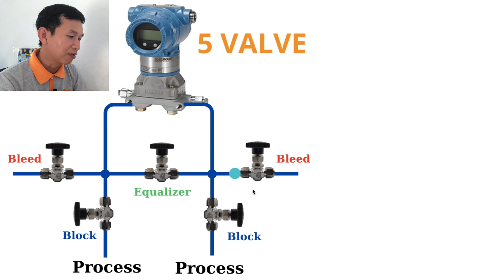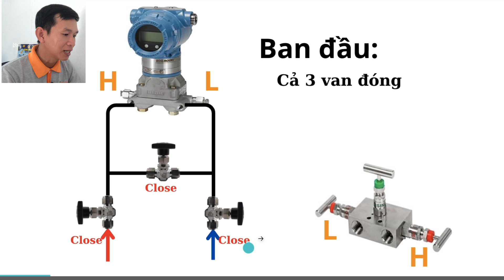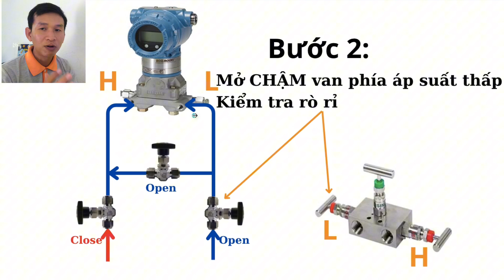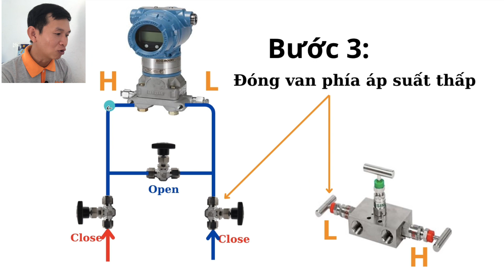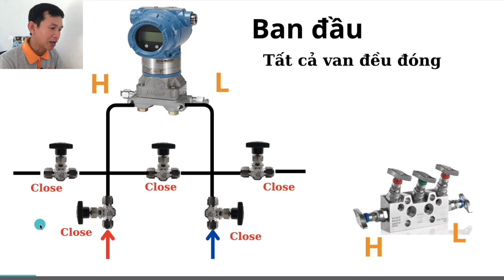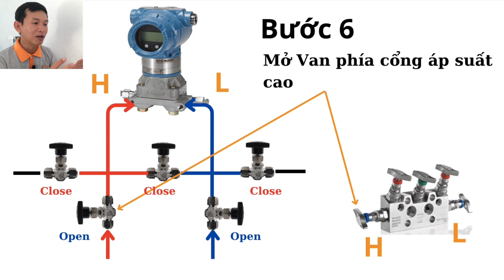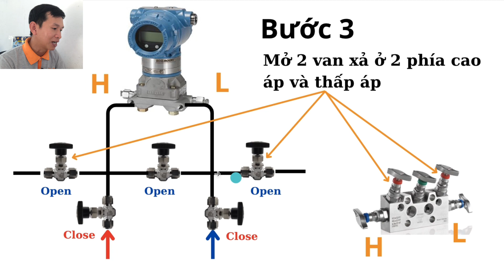Tại sao dùng 3 và 5 Valve Manifold? Quy trình đóng mở van đúng kỹ thuật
3 và 5 valve manifold được thiết kế để giúp cho việc đóng mở cổng áp suất cao, áp suất thấp vào đồng hồ chênh áp/ cảm biến chênh áp một cách dễ dàng, giảm nhầm lẫn
3 valve manifold không có van xả, do đó ít được dùng trong ngành dầu khí.
5 valve manifold có van xả, thuận tiện cho quá trình vận hành.
Video này giúp bạn hiểu rõ: tại sao dùng 3 và 5 van manifold. Quy tình đóng mở van đúng kỹ thuật
Phân đoạn:
1:50 Quy trình đóng mở 3 valve manifold
5:30 Quy trình đóng mở 5 valve manifold
Video liên quan:
Link tải cẩm nang Đồng hồ đo áp suất công nghiệp - Miễn phí
Mời Tâm 1 ly cà phê:
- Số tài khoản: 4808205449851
- Chủ tài khoản: Phạm Hữu Tâm
- Ngân Hàng: Agribank - Chi nhánh Tuy Phong - Bình Thuận
CÔNG TY TNHH PRETEM
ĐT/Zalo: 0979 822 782